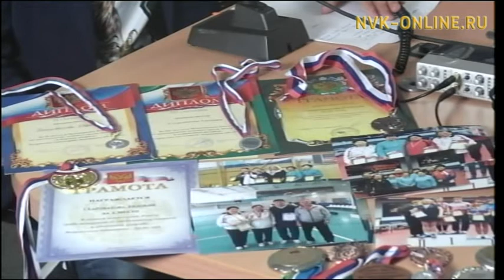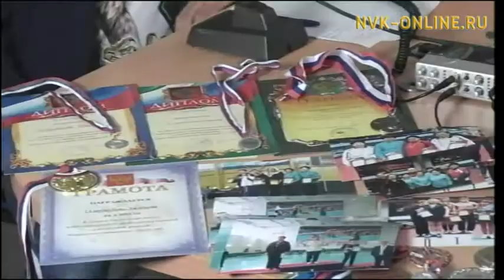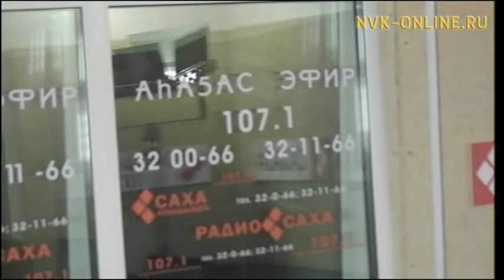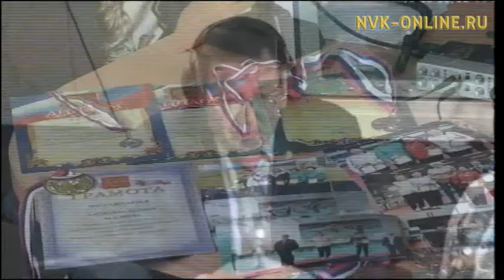Саха сирин спортсменнарын остуол тенниһигэр ситиһиилэрэ. Радио Саха (04.05.2017)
Официальный сайт NVK-ONLINE.RU - "Тайм аут" биэриигэ остуол тенниһин туһунан кэпсэтэллэр. Остуол тенниһин Федерациятын толорооччу дириэктэрэ Любомир Михайлов, 2015 с. Россия чемпиона, элбэх төгүллээх призерэ Староватова Евдокия уонна 2017 с. Россия боруонса призерэ Елизавета Матвеева ыалдьыттыыллар.